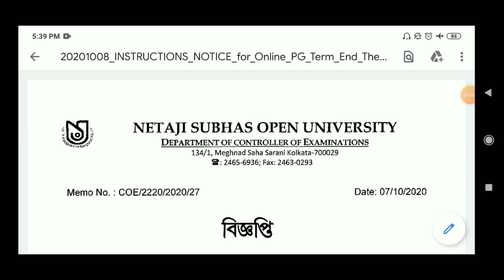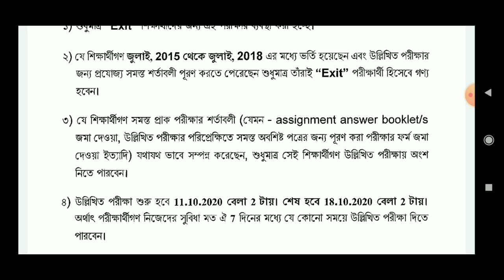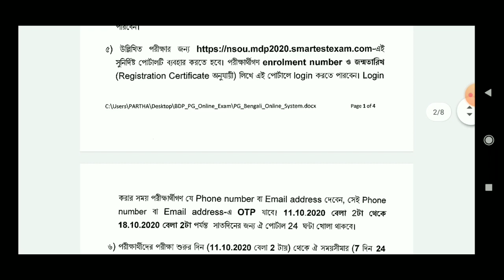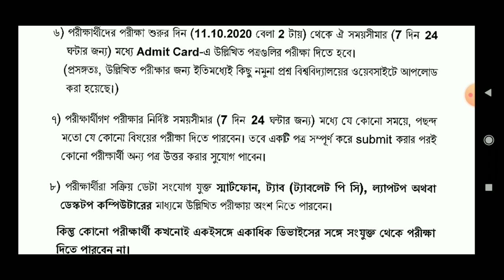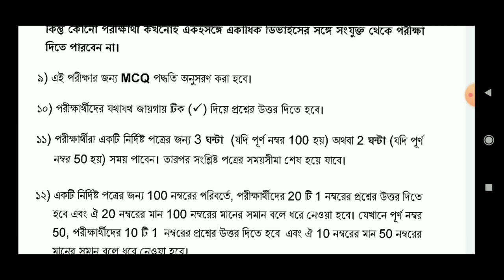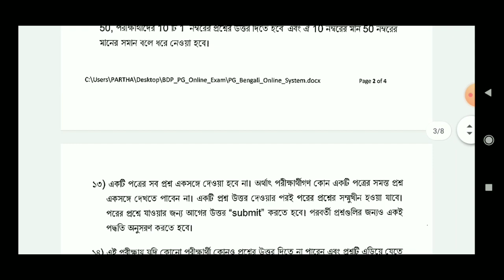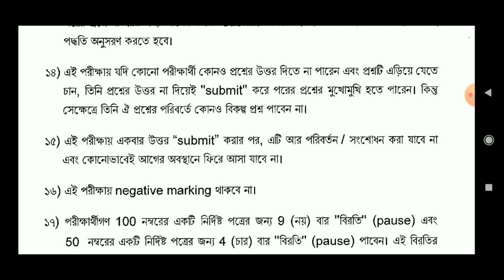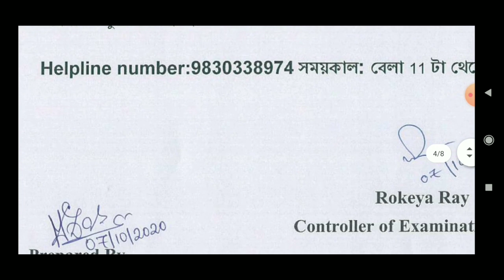🔥🔥NSOU PG EXAM RELATED FULL VEDIO 🔥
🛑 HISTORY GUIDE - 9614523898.